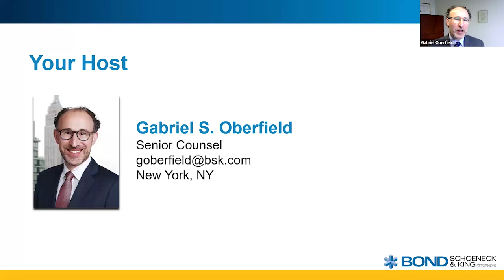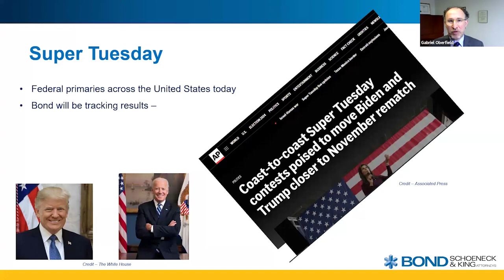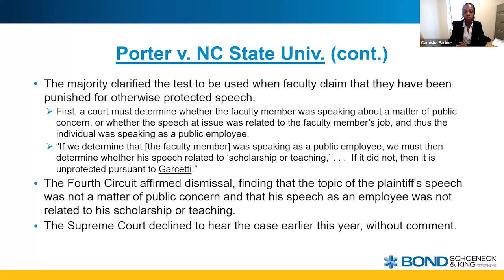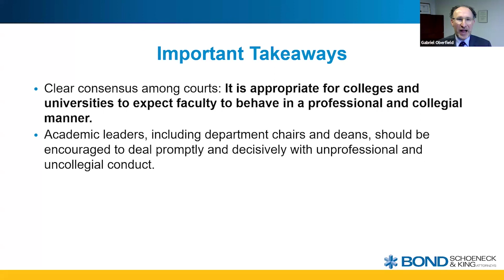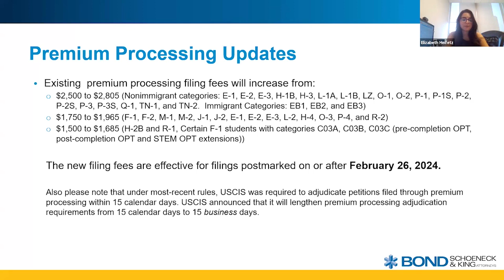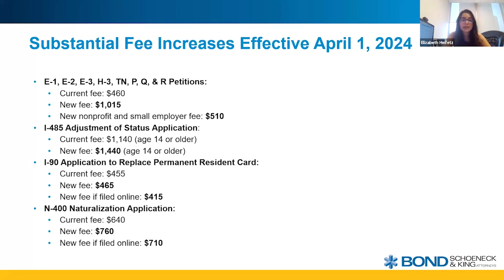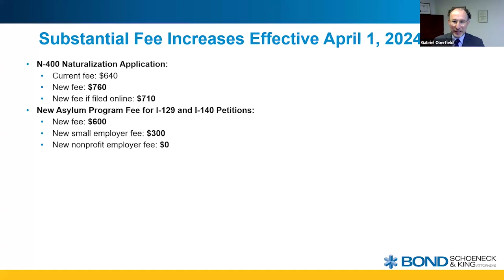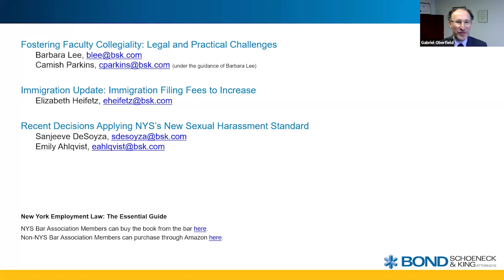Update and Discussion on Legal & Practical Issues, March 5, 2024